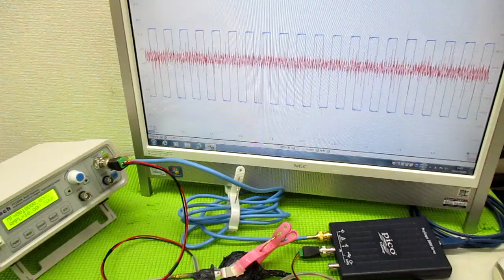音圧測定解析に基づいた、超音波システムの開発技術 ultrasonic-labo